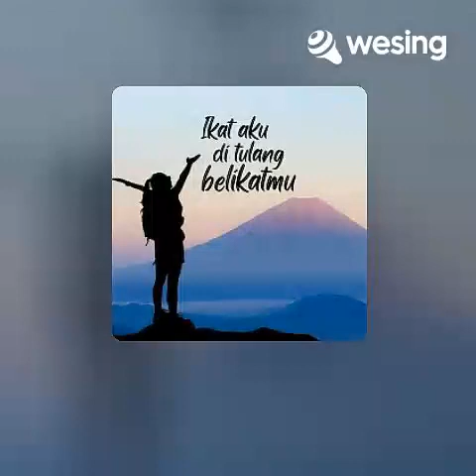Ikat Aku Di Tulang Belikatmu